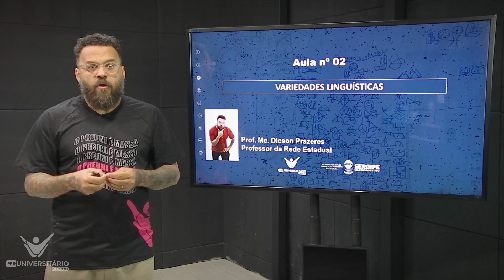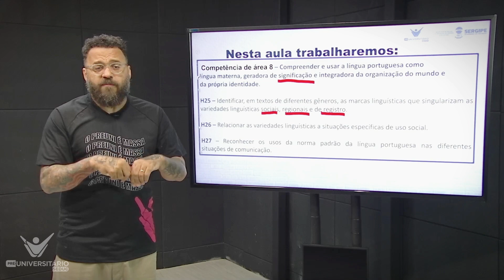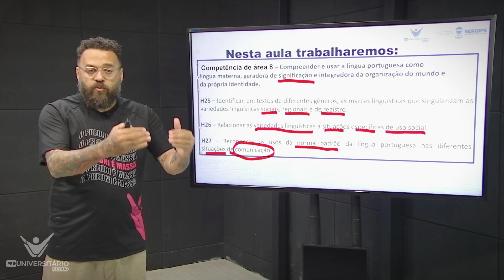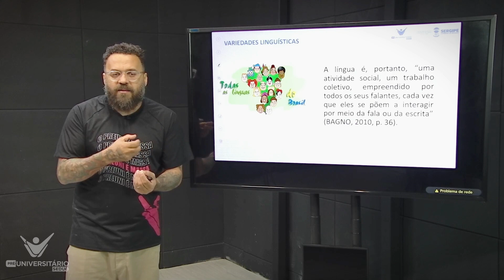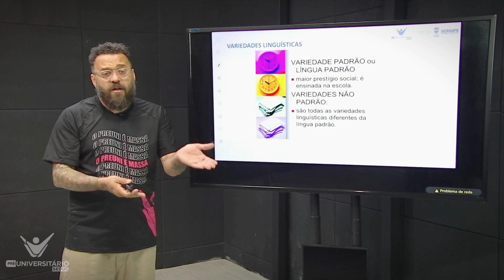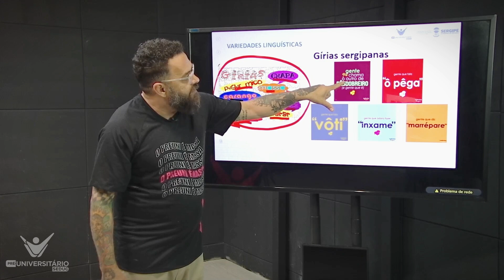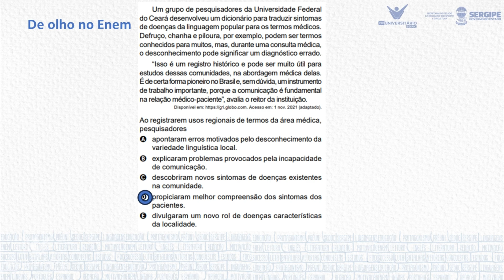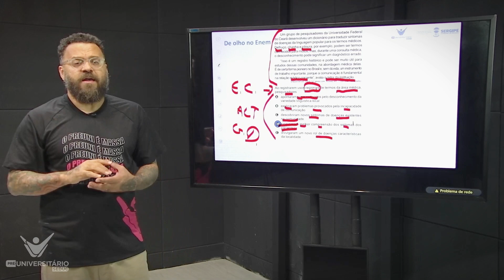AULA 02 - VARIEDADES LINGUÍSTICAS - LÍNGUA PORTUGUESA / PREUNISEDUC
LÍNGUA PORTUGUESA: AULA 02 - VARIEDADES LINGUÍSTICAS (Págs. 05 a 07) 📝 Variedades linguísticas são as variações que uma língua apresenta,
de acordo com as condições sociais, culturais, regionais e históricas em que é útil.